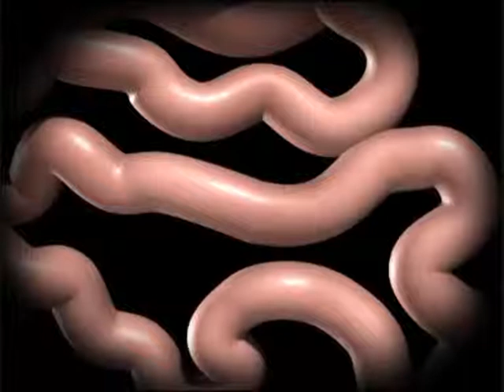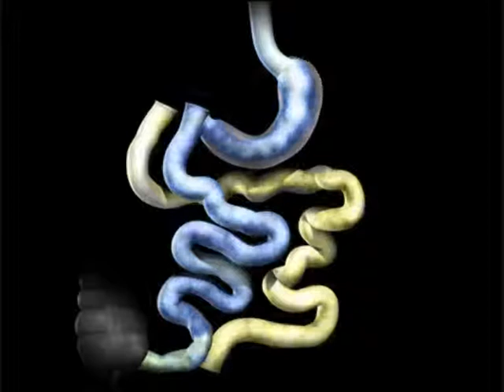Duodenal Switch - how it works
A short animation presenting how the Duodenal Switch works. From leading Weight Loss Surgery experts, Phoenix Health. for more information.